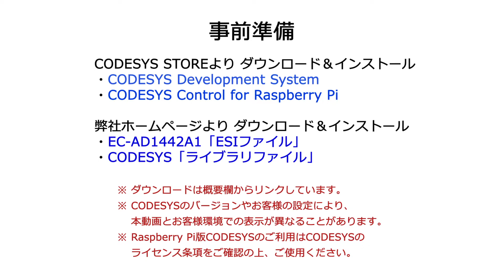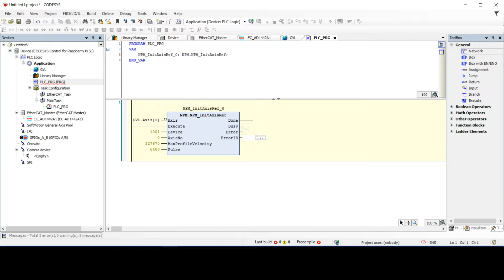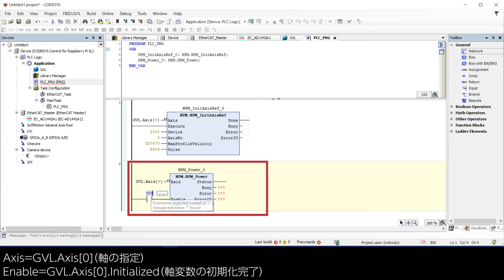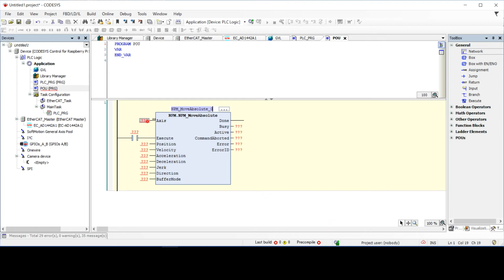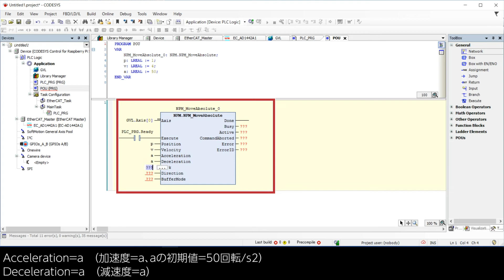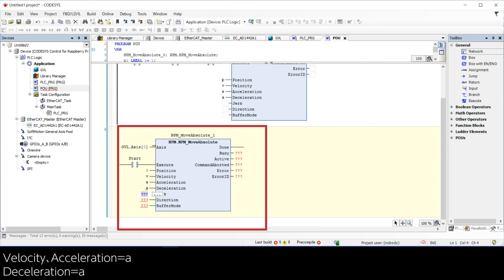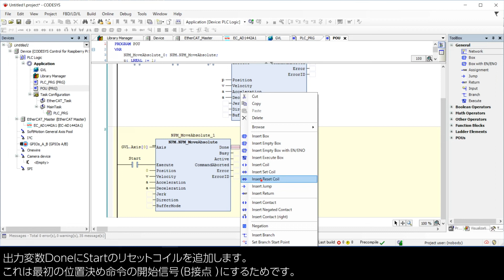#2 励磁ONと初期化・プログラム作成編（EtherCAT対応ステッピングモータードライバをRaspberry Piに繋げてソフトウェアPLCで制御してみました。）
◆ダウンロードリンク先
[CODESYS Development System V3]

[EC-AD1442A1 ESIファイル]
[CODESYS ライブラリファイル]
※ページ最下段よりダウンロードください。
◆チャプターリスト（目次）
00:00 オープニング
00:23 軸変数の初期化と励磁ON
00:36 ファンクションブロック：軸変数の初期化
01:32 ファンクションブロック：励磁ON
02:28 ファンクションブロック：励磁ON後のディレイ
03:23 ファンクションブロック：絶対位置決め
03:38 繰り返しプログラムの作成（正回転）
05:15 繰り返しプログラムの作成（逆回転）
06:22 ログイン
06:36 プログラム運転開始